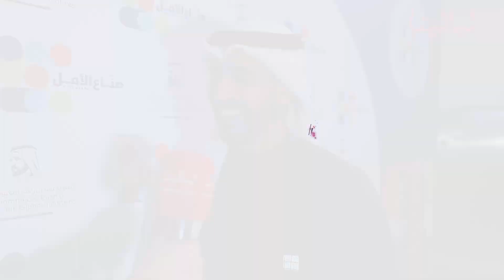الفنان حمود الخضر: حفل صناع الأمل ليلة لاتنسى.. ولا أمانع تأدية ألوان غنائية مختلفة